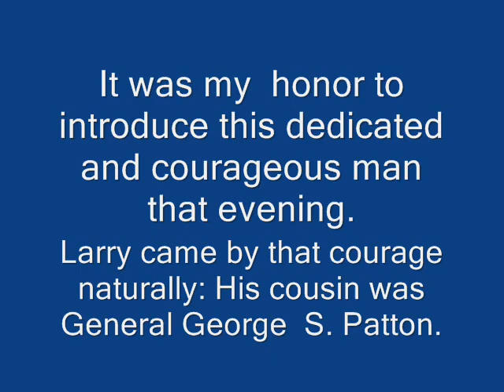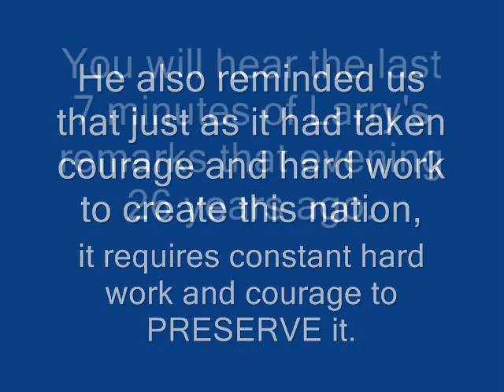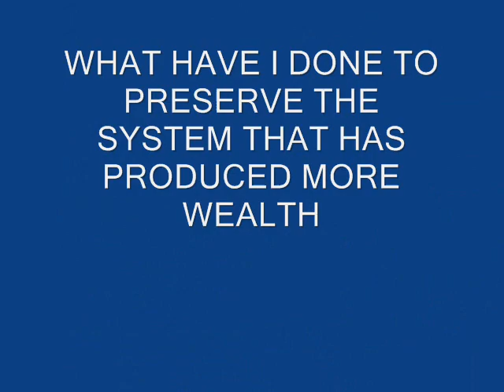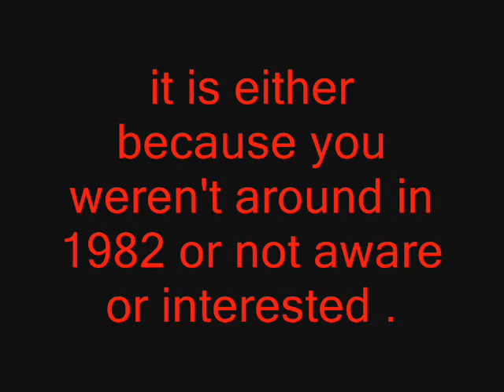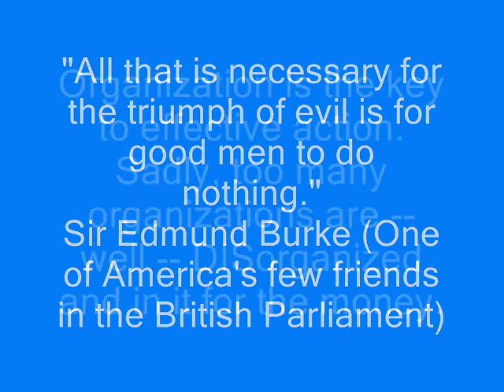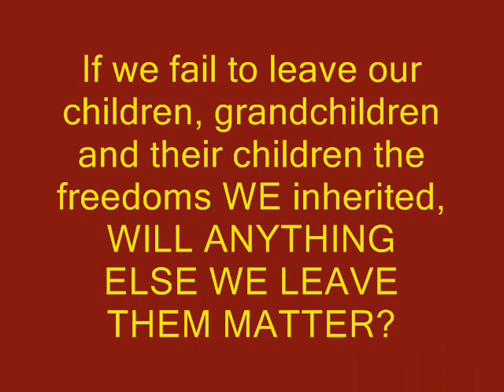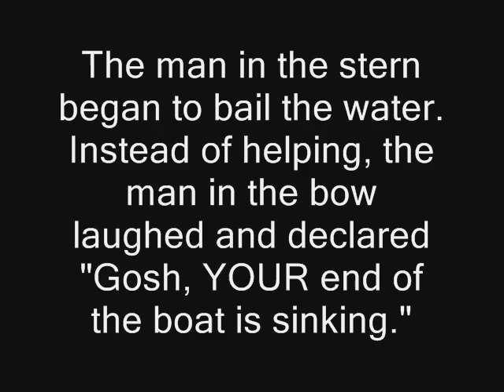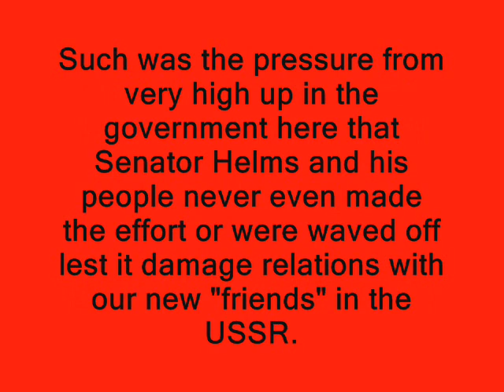LPMJBSLONG 0001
7 minutes of one of his last public speeches by Dr. and Congressman Larry McDonald.  With small changes in some place names, his words -- and his warning -- from 1983 could have importance for Americans in the 21st century -- ESPECIALLY NOW!